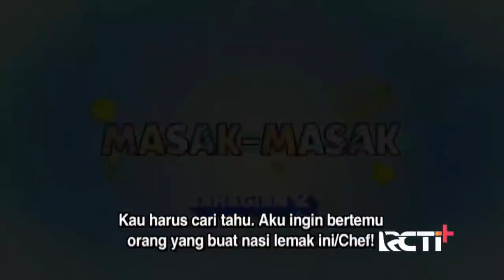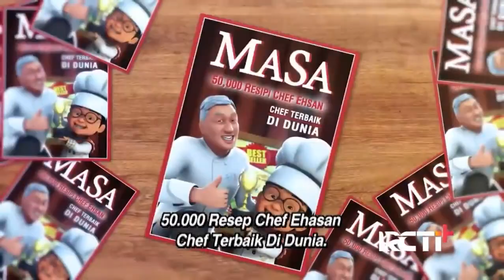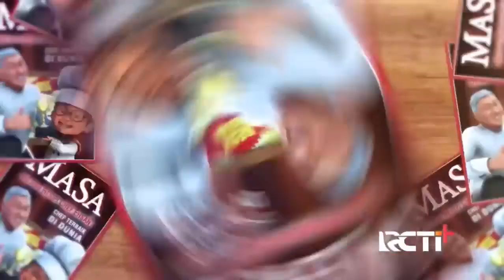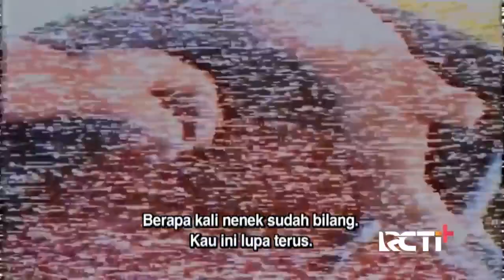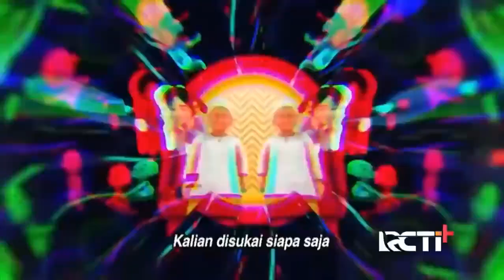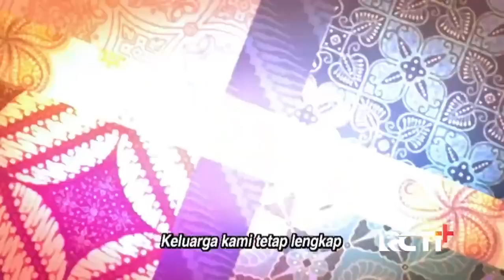Beli Baju Raya | Upin Ipin Terbaru 2022 | FULL Episod Baru Upin & Ipin Musim 16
Upin Ipin Terbaru 2022 | The Best Upin & Ipin Cartoons - FULL Episod Baru Upin & Ipin Musim 16